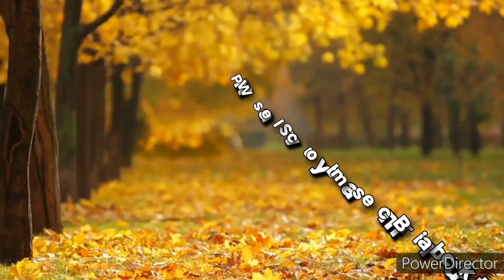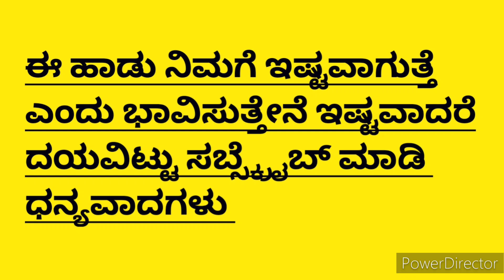ದೇಶಭಕ್ತಿಗೀತೆ|Patriotic Song In Kannada|ಯುದ್ಧ ಬಂದಿತು ಸಿದ್ಧರಾಗಿರಿ|Yuddha Banditu Siddharagiri|Deshabha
ದೇಶಭಕ್ತಿಗೀತೆ

ಯುದ್ಧ ಬಂದಿತು ಸಿದ್ಧರಾಗಿರಿ ಇಂದೇ ಸೀಮೋಲಂಘನ
ಪೂರ್ವ ಪಶ್ಚಿಮ ದಕ್ಷಣೋತ್ತರ
ನೀಡಿ ಹಸ್ತಾಆಂಧೋಲನ

ಮಾಡು ಇಲ್ಲವೇ ಮಡಿಯಿರೆನ್ನುತ್ತಾ
ಎಂತು ಬಿಡುಗಡೆ ಪಡೆದೆವು
ನಾಡ ಕಟ್ಟುತ ಬೆವರು ಹರಿಯಿಸಿ
ದೂರ ಗುರಿಯೆಡೆ ನಡೆದೆವು

ದೂರ ದಿಕ್ಕಿನ ಅಂಚಿಗಿದೆ ಹೊಸ
ಹೊಂಚ ಹಾಕಿದ ಜೇಡವು
ಮಿಂಚುತಿದೆ ಆಗೀಗ ಇರುಳಿಗೆ
ಏರಿ ಬರಲಿವೆ ಮೋಡವು

ಆಕ್ರಮಣ ಮೈ  ಸೊಕ್ಕು ಮುರಿಯಲು
ಒಕ್ಕೊರಲು ಒಂದಾಗಿರಿ
ಕೊನೆಯ ರಕ್ತದ ಹನಿಯವರೆಗೂ
ಹೋರಿ ಗೆಲ್ಲುವೇನೆನ್ನಿರಿ

ಇರುವೆ ಗುದ್ದನು ಮೆಟ್ಟಿ ಮಾಳಿಗೆ
ಸೋರದಂತೆಯೇ ತಡೆಯಿರಿ
ಆ ಹಿಮಾಲಯ ಕೋಟೆ ಬಾಗಿಲು
ಅಲ್ಲಿ ಬಾವುಟ ಹಿಡಿಯಿರಿ

ನಮಸ್ಕಾರ
ಧನ್ಯವಾದಗಳು

Hai everyone
I Shared  Patriotic song in this video .